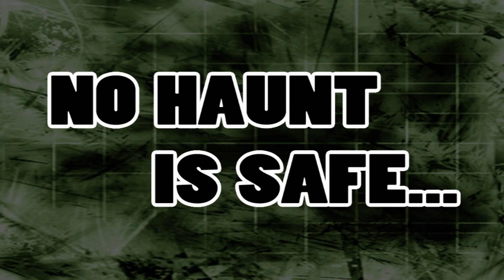Jason Zombie Party Boy 2010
It was zombie night at Dent and Jason found some excited zombies... and a party boy!  10-10-10